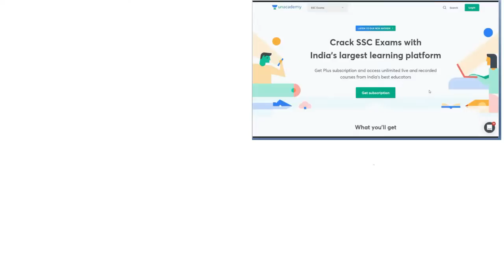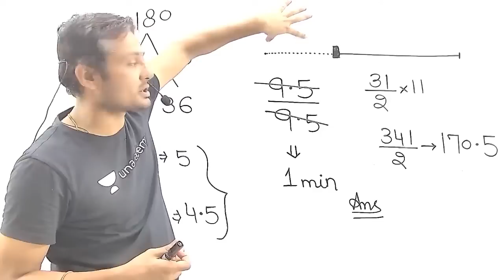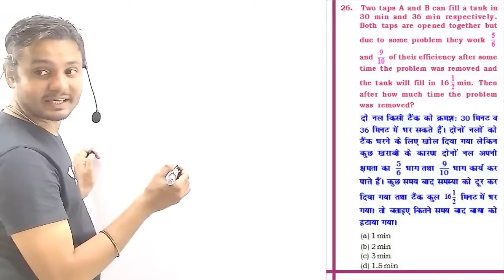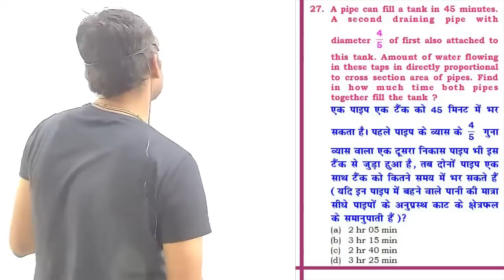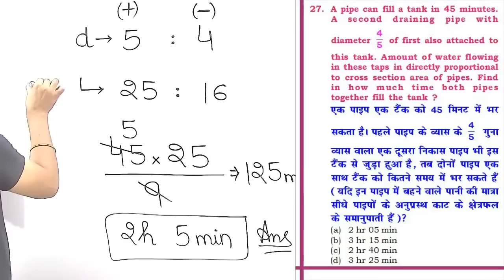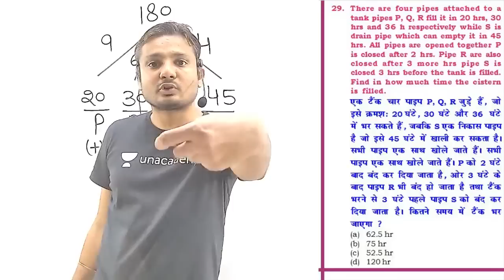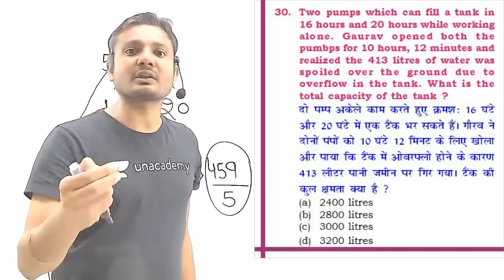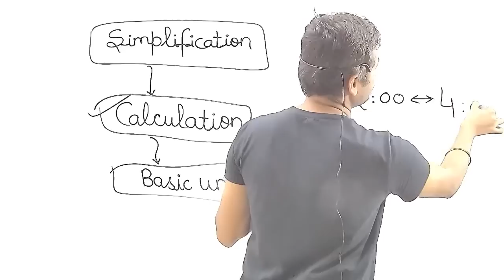Part-4 | Pipe & Cistern | Basic to Top Level | 90 दिनों में NTPC और RRB Group D की तैयारी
In this session, our math expert Harendra Singh will cover Important Concept Pipe & Cistern. He will also help you understand the concepts and share tips to solve these problems quickly.

Unacademy Subscription Benefits:
1. Learn from your favorite teacher
2. Dedicated DOUBT sessions
3. One Subscription, Unlimited Access
4. Real-time interaction with Teachers
5. You can ask doubts in the live class
6. Limited students
7. Download the videos & watch offline